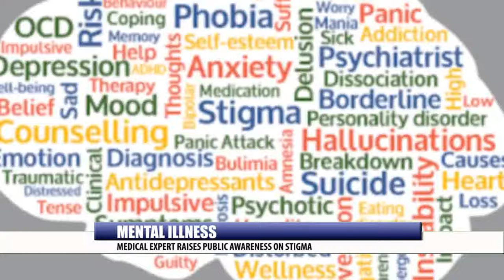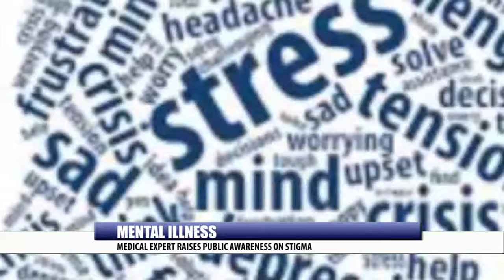MENTAL ILLNESS: MEDICAL EXPERT RAISES PUBLIC AWARENESS ON STIGMA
The need for massive public enlightenment on the causes and symptoms of mental illness among individuals and possible ways of curing the disease has been intensified.
A medical expert from the department of psychiatric bayero university kano Auwal sani Salihu stated this during a media briefing organised by federal neuro psychiatric hospital kware sokoto,held in kano...